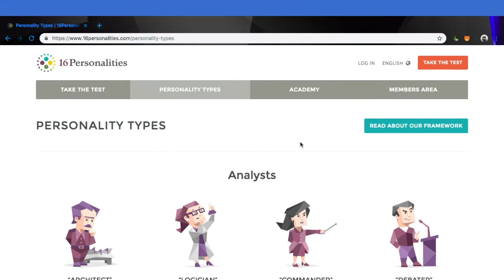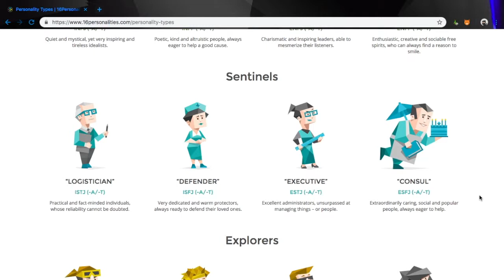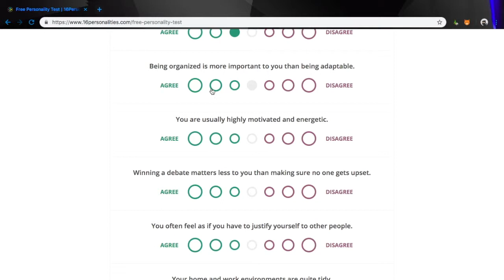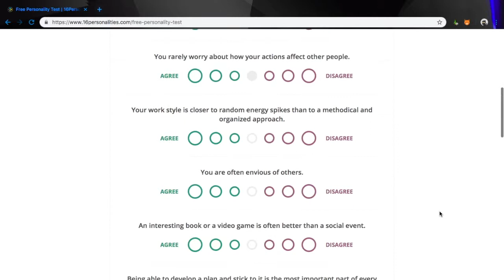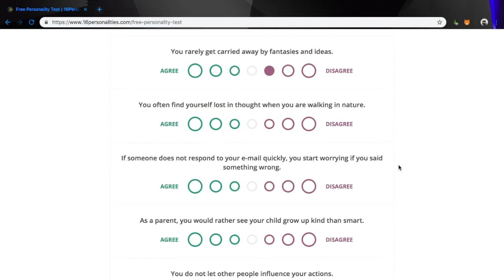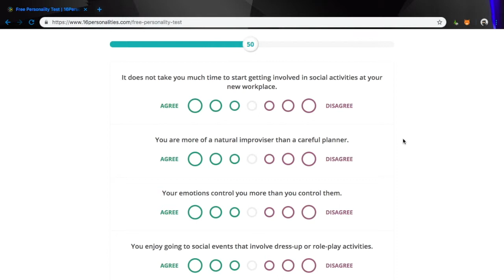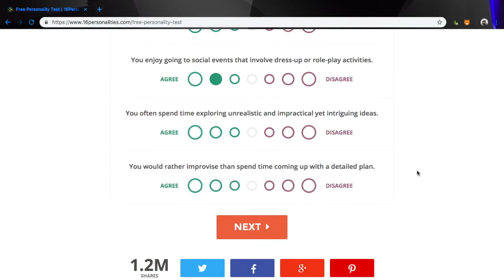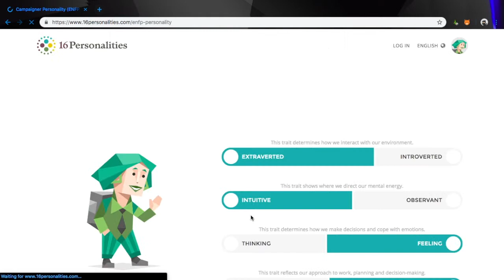Learning my Personality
It's just what the title is, I learn my personality. Ya know, honestly, nobody reads the description, but if you are right now, comment no u.